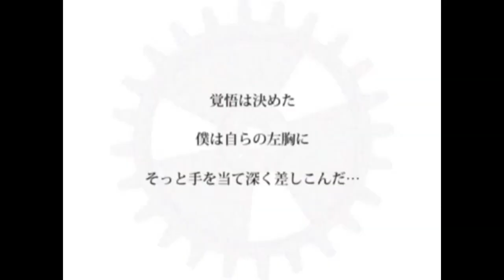Хроники Эвиллиоса приколы#1